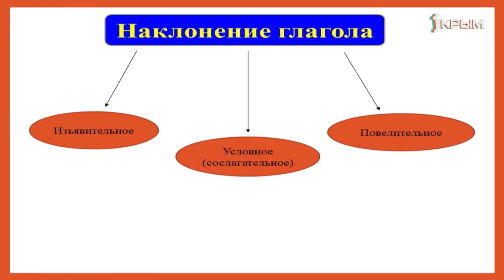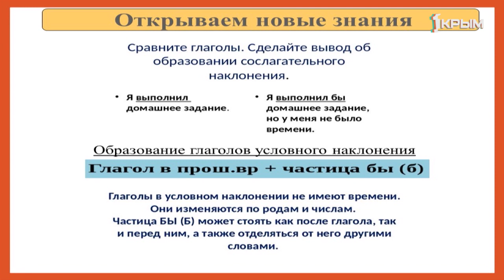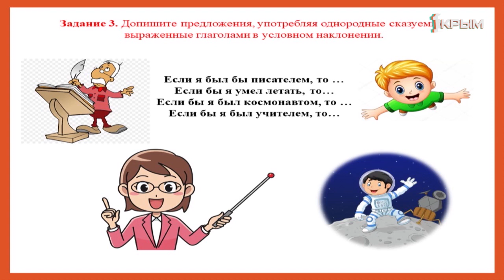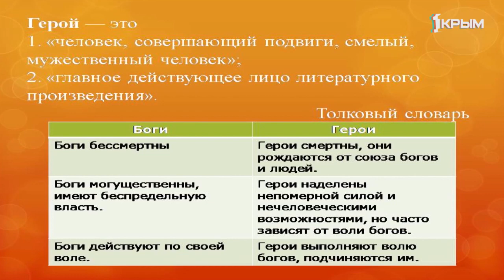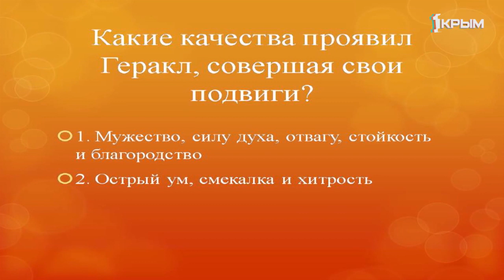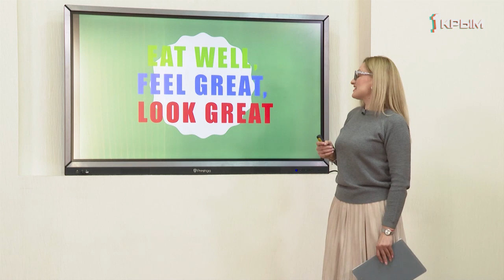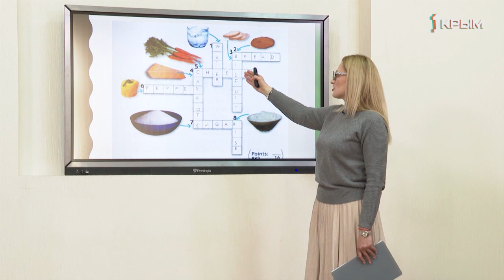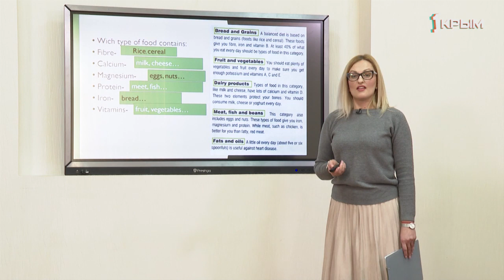Домашнее Задание. 6 класс: русский язык, литература, английский язык. Выпуск от 3.04.2020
Русский язык. "Условное наклонение".

Литература.  "Подвиги Геракла".

Английский язык. "Питайся правильно – чувствуй себя и выгляди отлично!".